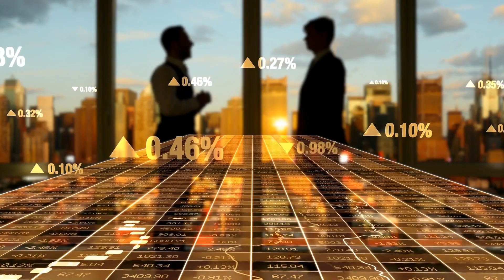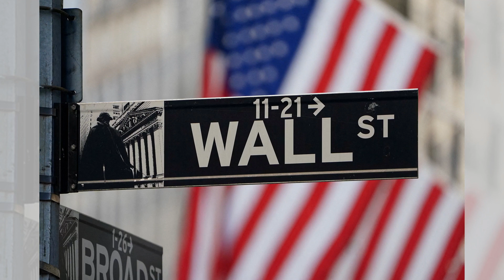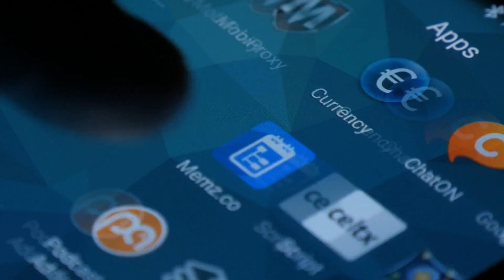加拿大对电动汽车电池的大赌注是什么驱动的；驾驶员因被发现狗狗坐在车轮后被罚款；气候科学家迈克尔·曼恩谈论我们拯救人类文明的最后机会：汽车简报20230930